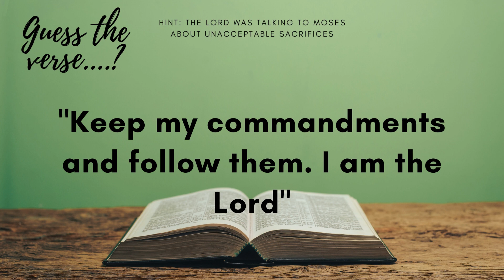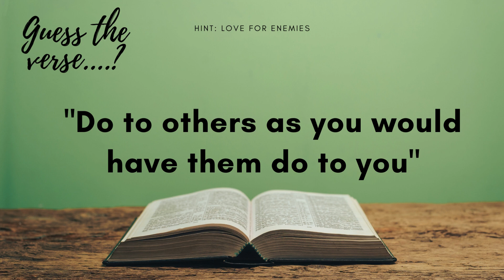Guess the Bible Verse | Bible Trivia | EP1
Play with us a Bible trivia game. Can you guess where the Bible verse is found in the Bible? Collect & memorize all the verses.